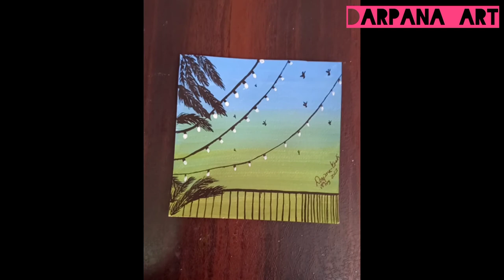🍀easygreen painting for beginners/easy watercolor painting for beginners/easy tutorial for beginners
nature easy painting
peaceful painting with beautiful cool colors
4/4 french cartridge paper
watercolor paintings
acrylics colors  painting
painting for beginners
painting hacks
painting ideas
painting for kids
painting tutorial
step by step  tutorial for
grennary  nature painting
green painting designs
easy tutorial

Artist =Darpana khati